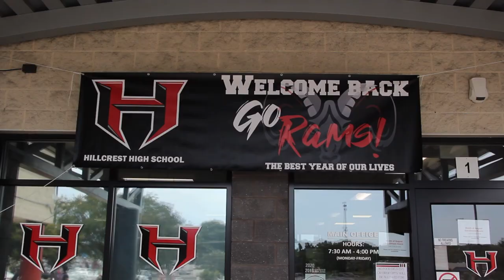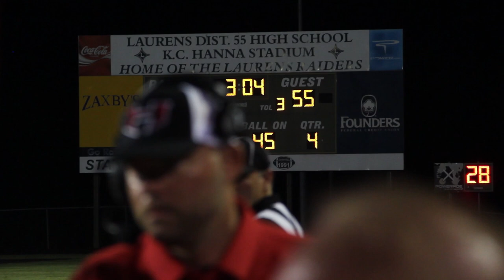The New Beginning | Episode 1: The Game Opener | TakeOneZay Original Documentary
Episode 1 "The Game Opener", Hillcrest Rams vs Laurens Raiders. As Hillcrest season begins with a new Head Coach, Bennett Swygert, and new QB Kalab Sutton, you'll watch them prepare for their first game at their new school location.

Bennett Swygert coached at SC State and Newberry as the Offense Coordinator and QB coach. In 2021, SC State beats Jackson State (31-10) winning, The Cricket Celebration Bowl. He currently has 4 rings under his belt. Will he be adding more?

Kalab Sutton a new transfer from Easley High School; was ranked last season in the top 28 in South Carolina for Passing Yards (2003) as a sophomore. Will he be shooting for the top spot this season?